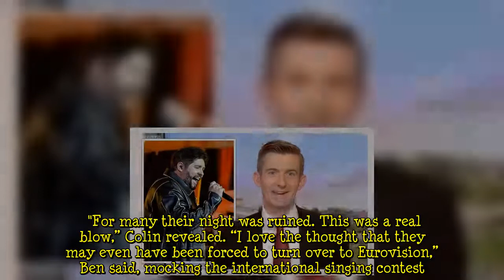‘No surprise!’ BBC Breakfast’s Ben Thompson mocks UK’s Eurovision performance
Ben Thompson and Sally Nugent were hosting BBC Breakfast on Sunday morning and discussed the events of the night before. Saturday night was a big one for music fans, as it saw a live-streamed Glastonbury festival and the Eurovision Song Contest. However, when the BBC presenters were discussing the music events, Ben took the opportunity to mock Eurovision and the UK’s unsuccessful performance. BBC Breakfast reported on Glastonbury after Saturday night’s live-streamed concert went wrong. Technica  ...